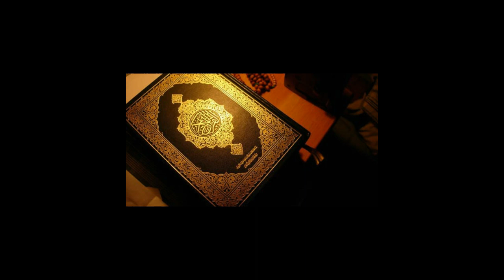İslam tarixi ( I hissə)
İslam tarixi Qərb şərqşünaslarının gözü ilə. Sovet dövründə Şərqdə İslam. Sovet insanı dini etiqadlarına əməl edirdimi? Qadağa var idimi?